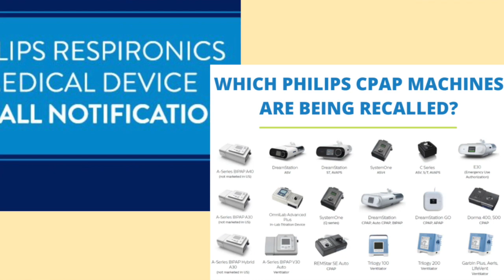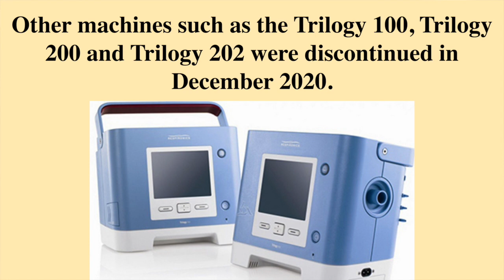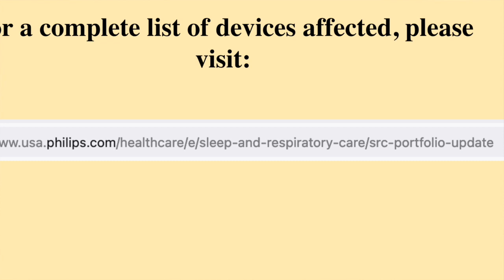Philips HALTS Sales on ALL Breathing Machines. What You Need to Know! CPAP, Ventilator, Cough Assist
Philips, a Dutch health technology company, will no longer be selling new breathing devices in the coming years as it works with the United States Food and Drug Administration to comply with new regulations set forth. These new requirements have been issued following the recall of millions of Philips breathing devices in 2021, which has been speculated to have killed over 650 people. Join me as I discuss which machines are affected and what you need to know.